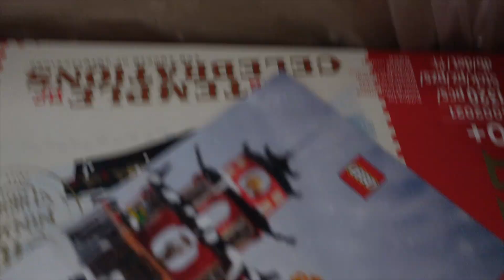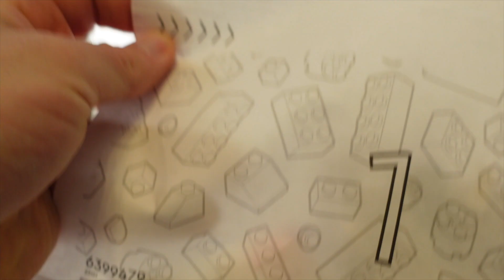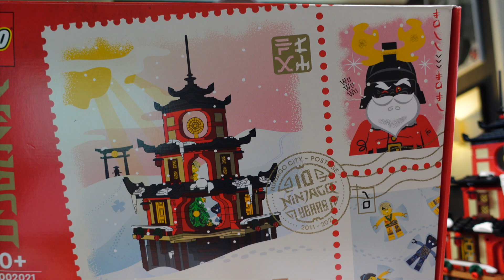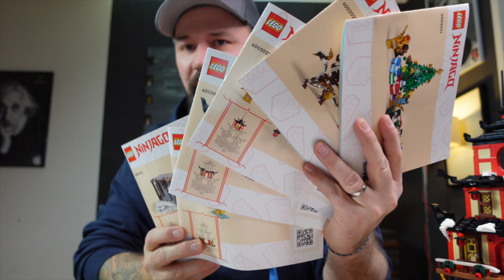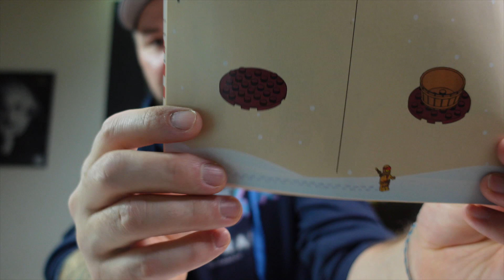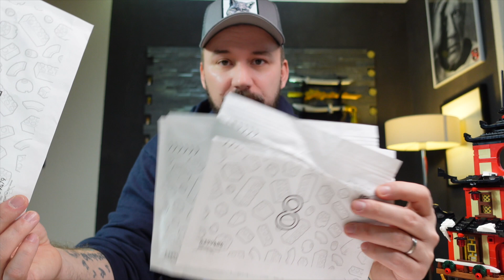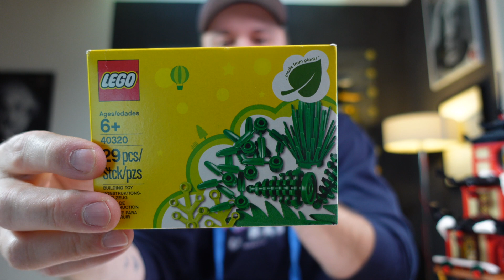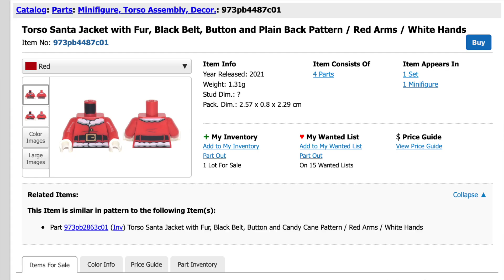LEGO 4002021 -10 Jahre Ninjago- Mitarbeiter Set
Alle Jahre wieder beschenkt LEGO seine Angestellten mit einem exklusiven Set. In diesem Jahr befasst sich das Set thematisch mit 2 Haupt- Bereichen: Ninjago und Nachhaltigkeit. In diesem Review stelle ich Dir das Set vor und verrate Dir, für wen es geeignet ist.